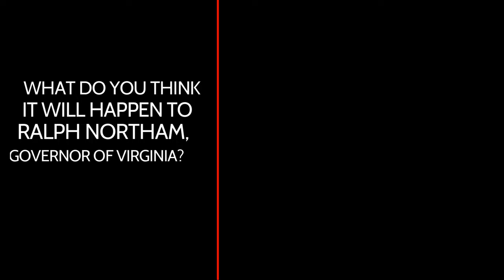How much longer does Ralph Northam have?